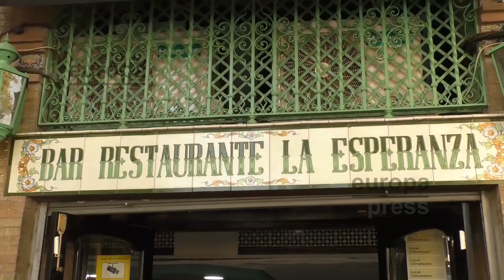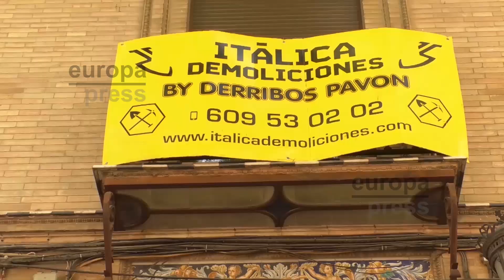Un bar tradicional denuncia perjuicios por la construcción de un hotel en su edificio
El popular bar La Esperanza, ubicado en el corazón de Triana, podría desaparecer debido a la reforma del edificio en el que se encuentra para convertirlo en un hotel de cuatro estrellas. Una noticia que Jesús, el dueño de este negocio familiar que lleva funcionando desde 1976, conoció por sus clientes y la prensa local. En mitad de su contrato de alquiler, el dueño de la propiedad le ha exigido a Jesús que abandone el local sin saber que va a ser de su negocio.